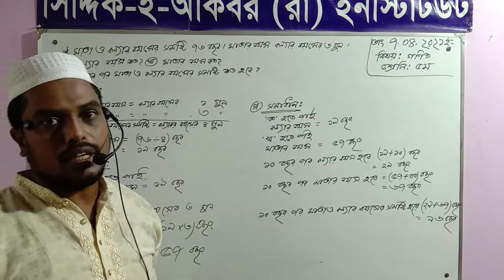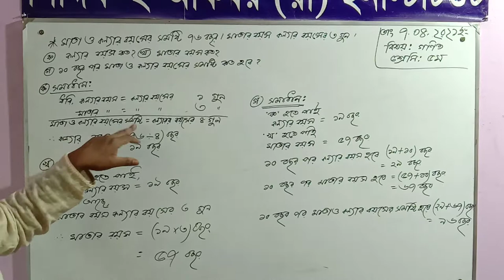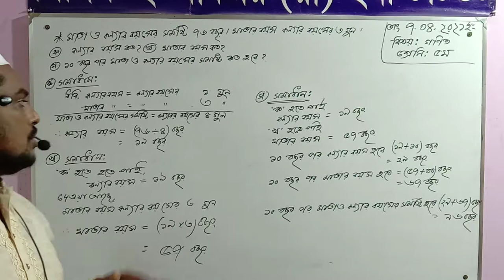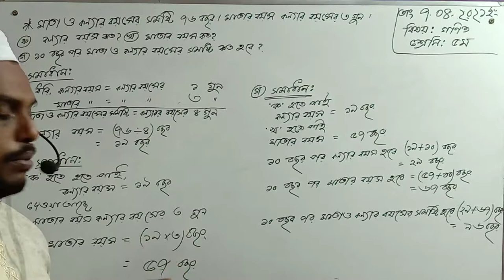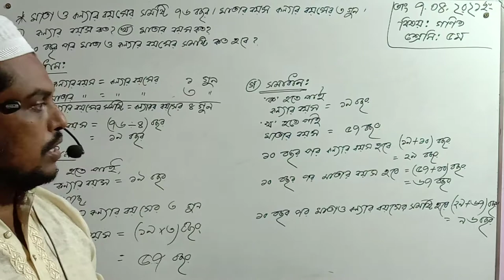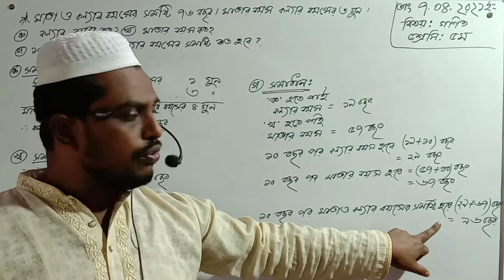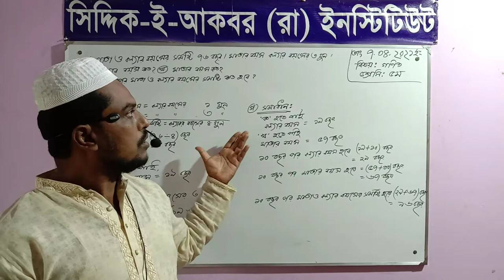Siddiq E Akbar Online class:Five(Math.) 7 April